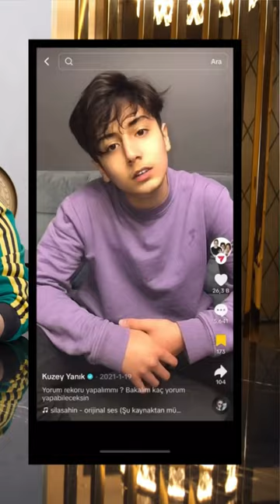GÜLMEME CHALLENGE !! (GİZLİ TİKTOK VİDEOLARIMIZ) Kuzey Yanık Kanalımızda Yayında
Merhabalar ben kuzey yani küçük bey.Komik diyaloglar skeçler kışkırtma parodiler yapıyorum. Görüşmek üzere.